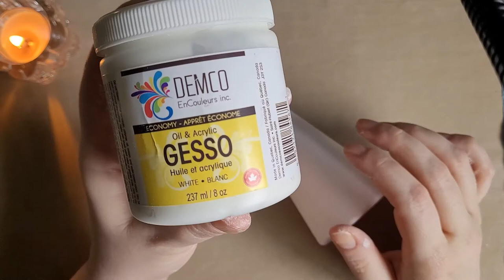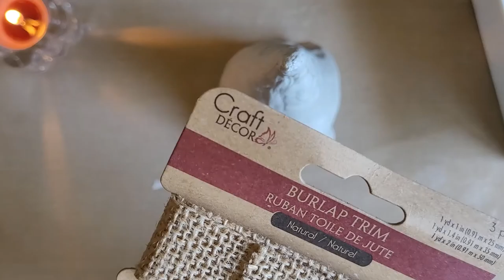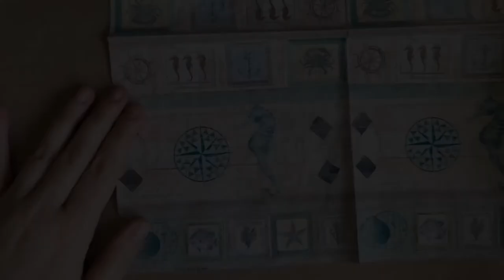DIY Air Dry Clay Beach Gnome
Fresh summer vibes!  Create this Beach Gnome with us.  Follow our video tutorial and make this beachy summer Gnome.  It'll make the perfect addition to your summer décor at home or at the cottage!